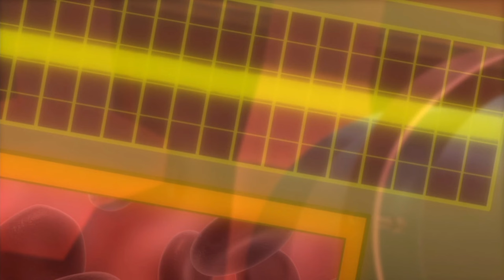A villain so powerful | defeated the Justice league easily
"🌟 Unveiling the Epic: Justice League War Recap & Explanation 🌐💥 Dive into the heart of DC's animated universe with our comprehensive breakdown of 'Justice League War.' 🦸‍♂️ Join us as we dissect the intense battles, unravel character dynamics, and explore the origin of this iconic superhero team! From Parademon invasions to the clash with Darkseid, we've got it all covered. 🚀 Gear up for a thrilling journey through the realms of justice, unity, and cosmic conflicts. Don't miss out on the inside scoop and behind-the-scenes insights! 🎬✨ JusticeLeagueWar SuperheroRecap DCAnimatedUniverse"